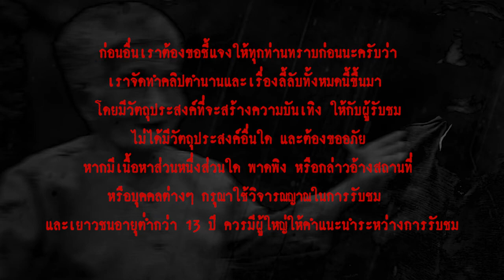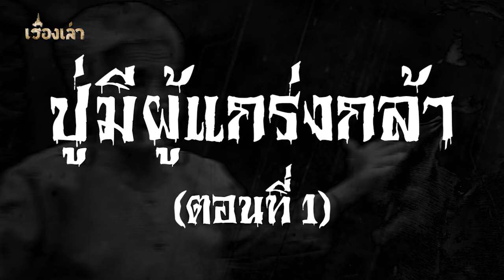ปู่มีผู้แกร่งกล้าตอนที่1 l เรื่องเล่า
...เรื่องเล่าเรื่องนี้เป็นความทรงจำในวัยเด็กของคุณโป้ง ที่มี “ปู่มี” เป็นผู้สร้างความทรงจำอันเหนือธรรมชาติ จนคุณโป้งมิอาจลืมเลือน ปู่มีมักจะมีเรื่องแปลกๆ ชนิดที่ไม่น่าเชื่อ แต่เป็นเรื่องจริงที่เกิดขึ้นกับแกบ่อยๆ ที่เป็นเช่นนั้น อาจเพราะแกมีอาชีพเป็นสัปเหร่อนั่นเอง คนละแวกบ้านคุณโป้งต่างก็ให้ความเคารพนับถือแก หลังจากแกใช้ชีวิตโลดโผนมานานแกก็จากไปอย่างสงบในเช้ามืดของวันหนึ่ง...